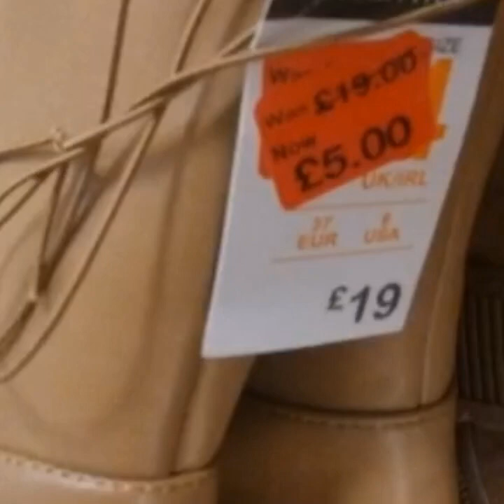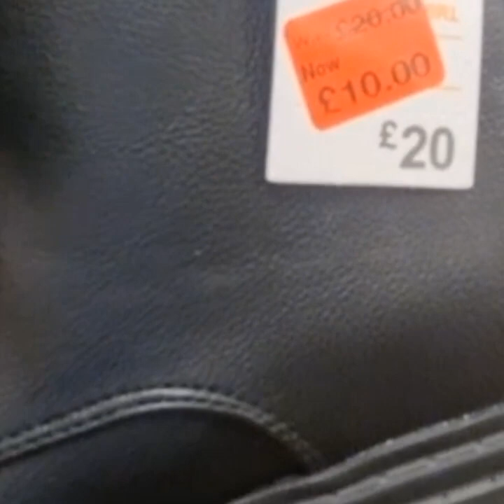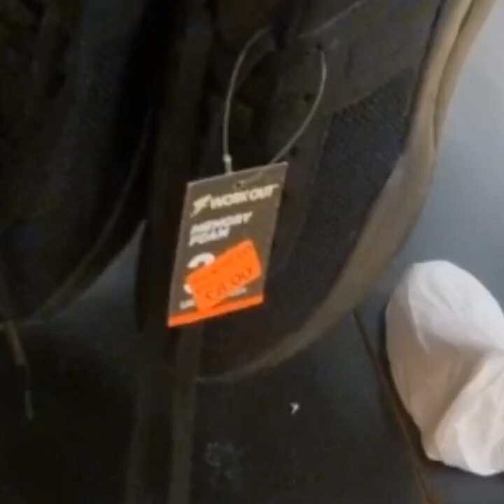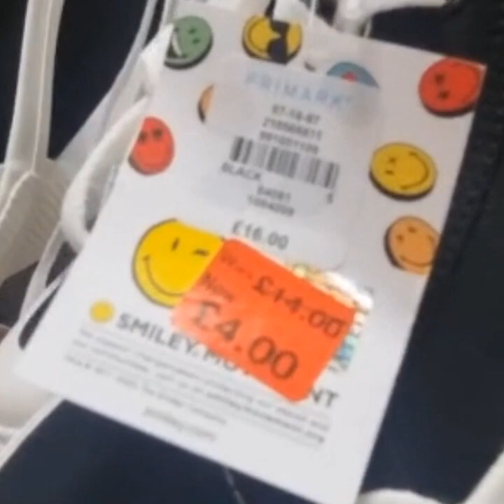Primark women Shoes. Massive sale £5